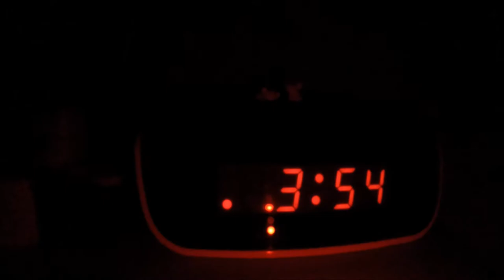Trainingscamp Mallorca Day 1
BDR Trainingslager Mallorca Tag 1